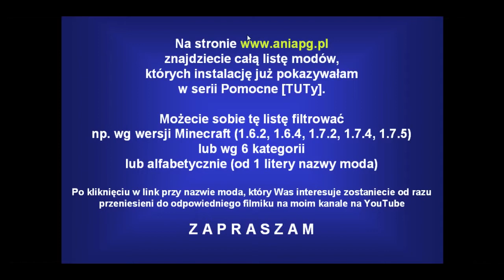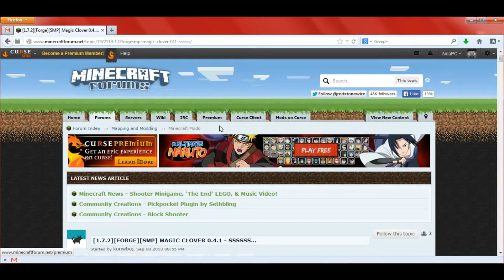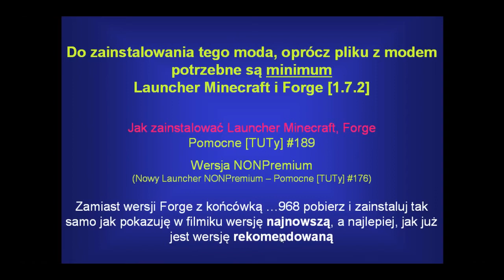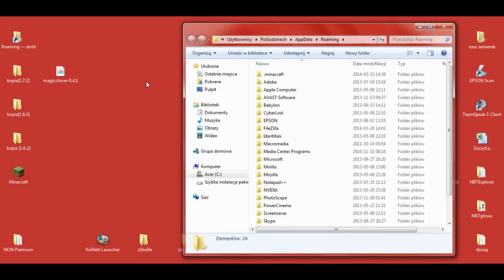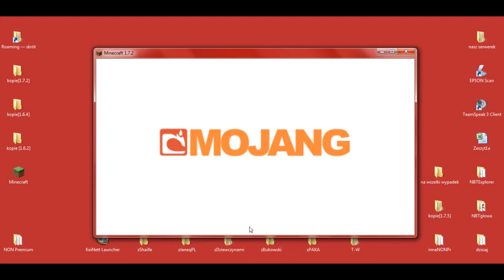PL Jak zainstalować mody do Minecraft 1.7.2 - Instalacja Magic Clover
[MAGIC CLOVER 1.7.2]

W 319 odcinku z cyklu Pomocne [TUTy] zainstalujemy moda: [1.7.2] Magic Clover - by konwboj

UWAGA!!!

Wersja NONPremium
(Nowy Launcher NONPremium -- Pomocne [TUTy] #176 -

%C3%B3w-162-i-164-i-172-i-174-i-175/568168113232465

Muzyka:
"The Telltale Hero" by Briareus

Pomocne linki:
* Magic Clover - by konwboj

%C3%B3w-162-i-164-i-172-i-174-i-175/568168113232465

W komentarzach piszcie jakie jeszcze chcielibyście tutoriale.